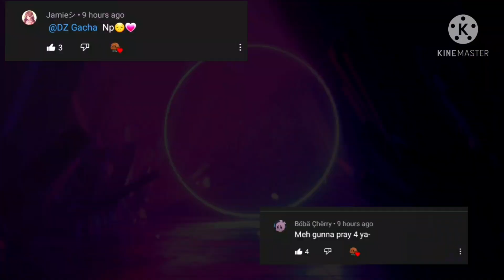||Past Kenma and Kuroo react to Future KuroKen||130+ sub special✨||DZ Gacha||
This is my first reaction video😅
So I hope you enjoy! Tell me if you guys want part 2🤗

Sorry for the noise in the background😅

⚠️Warning : Gay ships, If you don't like gay ships then don't watch this⚠️

Intro~0:00-0:18

Shoutouts~0:19-0:31

Video Starts~0:33-0:43

Outro~3:30

This song got copyrighted~1:15-1:24